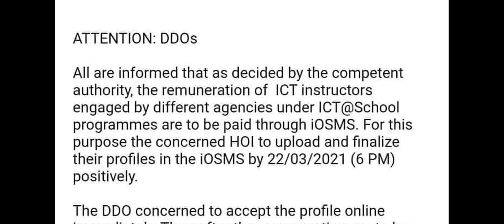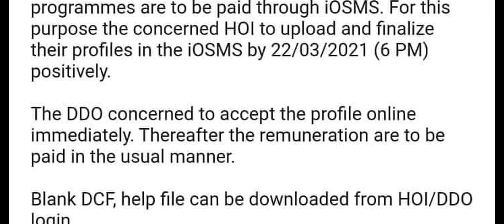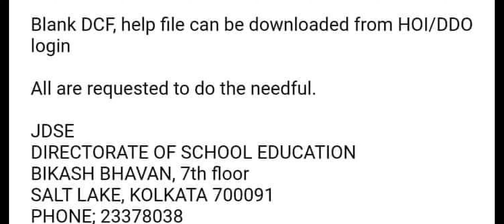ict computer teacher today news,computer teacher latest news,ict computer teacher today/ict salary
ict computer teacher today news,
ict computer teacher latest news,
ict computer teacher today news wb,
ict computer teacher update news,
ict computer teacher today news salary,